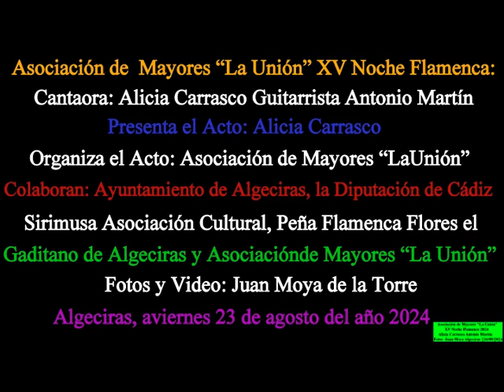Asociación de Mayores Noche Flamenca Alicia Carrasco, Antonio Martín Video: Juan Moya Alge 23/8/24